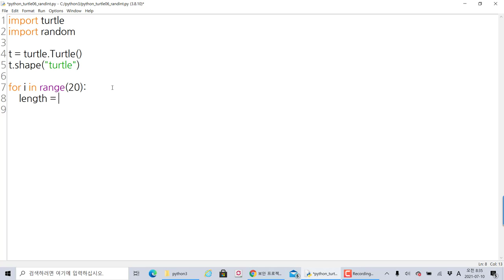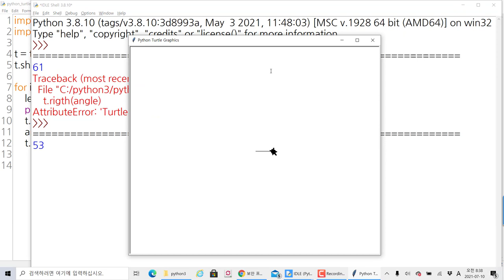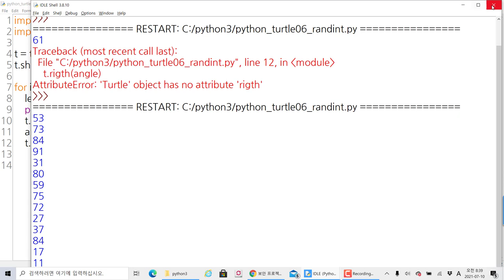파이썬 Turtle 과 랜덤함수를 이용하여 거북이가 마음대로 그리게 해주기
보안프로젝트 )에서 제공하는 IT프로그램 과정입니다. 이번 강의 주제는 " 파이썬 Turtle 과 랜덤함수를 이용하여 거북이가 마음대로 그리게 해주기" 입니다.